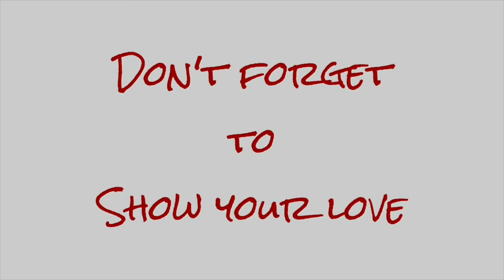❄️ Playing In the Snow And Baking Cookies 🍪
The kids enjoying playing in the first snowfall of the year. Aspen and Ireland help Christi bake cookie bars.

Mom: Christi
Dad: Matt
Skylur: 21
Charlea: 19
Tearlyn: 16
Braxen: 13
Zane: 10
Ireland: 9
Aspen: 4
AND...
1 GRANDBABY: DUE FEBRUARY 2019